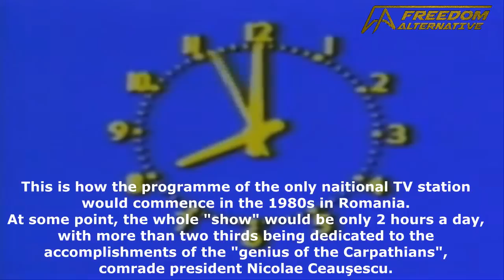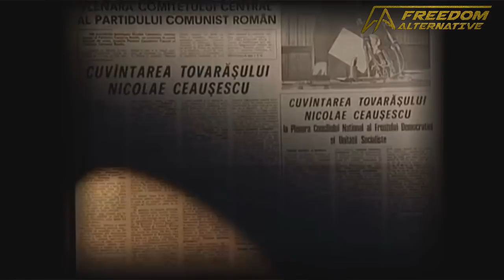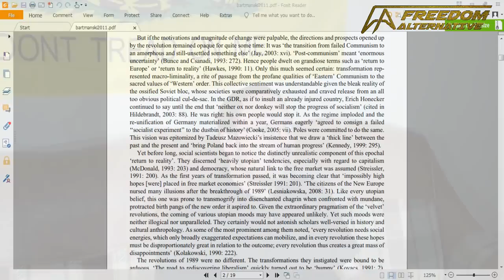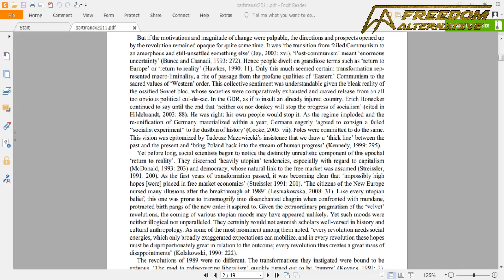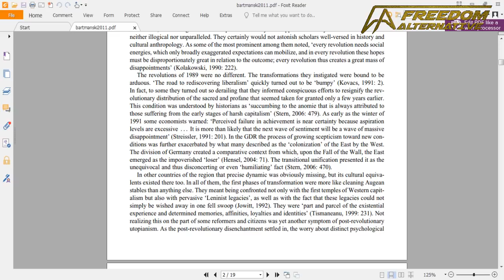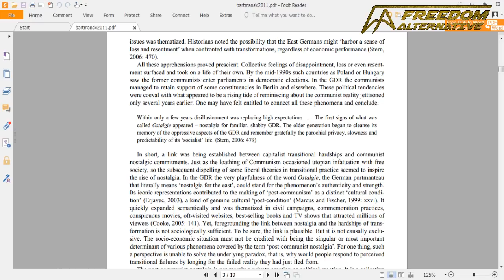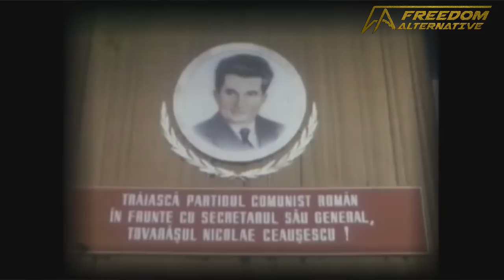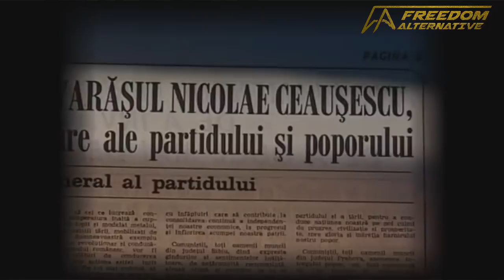Understanding the communist nostalgia phenomenon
Everyone who has lived in post-communist Intermarium knows there is a faction of people who express genuine nostalgia for the totalitarian era that ended somewhere between 1988 and 1991 (depending on the country).

When it comes to large numbers, having a few people believing something weird or outright false is to be expected. But the so-called nostalgia for communism stands out because the segments of the populations are not negligible. Up until about 5 years ago, in some countries that segment was large enough to influence or even decide the outcome of national elections.

Also, nostalgia for the Marxist-Leninist era is sometimes present even within individuals who themselves broke the law in order to escape the regime. I've met a few of those in the United States, Israel, Sweden or the Netherlands. Individuals born and raised in the Soviet Union or in a Warsaw Pact country who broke the law in order to emigrate and get political asylum and who for some reason manifest nostalgia for the thing they've ran away from decades after that thing doesn't even exist anymore (which means that if their nostalgia is for the home country, that could be satisfied by simply moving back). Now admittedly, some did just that and were happy with the choice.

But the discussion is about those who didn't, or did and are not happy.
Who are the nostalgics? Why do they still exist? And what about those who didn't live in those times?

Let's explore!